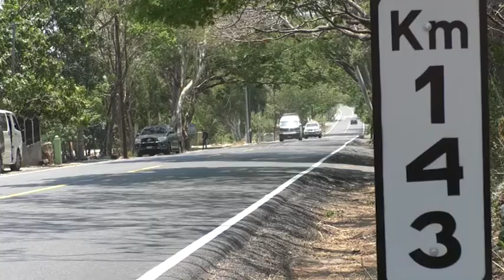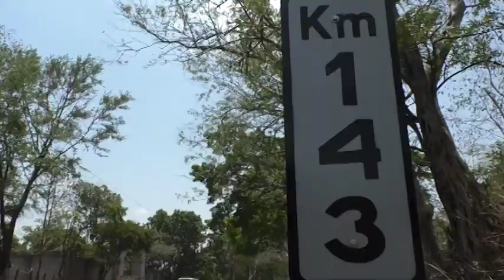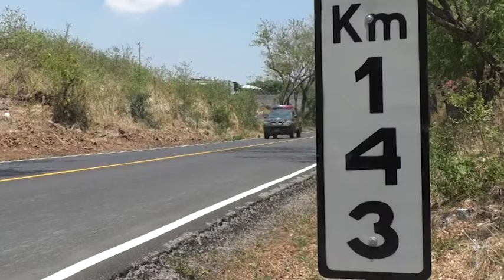Supervisan carretera que beneficia el tránsito en la zona fronteriza con El Salvador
Un estimado de 42 mil 820 personas son beneficiadas con la pavimentación del tramo carretero La Arenera-Asunción Mita, en Jutiapa, el cual fue supervisado por autoridades de Gobierno, entre ellos el presidente Jimmy Morales y el jefe del Ministerio de Comunicaciones, Infraestructura y Vivienda (CIV), José Luis Benito.

“Vinimos directamente a constatar que las empresas (constructoras) estén dándole el cumplimiento correspondiente a los contratos adquiridos, y junto al ministro haremos un recorrido por la carretera”, indicó el mandatario.

El proyecto consta de 7.71 kilómetros, en los cuales se invirtieron Q21 millones 100 mil, de acuerdo con datos de la cartera de Comunicaciones. La obra vial favorece al desarrollo productivo de la zona, particularmente de comercio, agricultura, acuicultura, pecuaria e industria.

El maíz, frijol, tomate, chile pimiento, melón, cebolla, sandía, entre otros, forman parte de los cultivos.

Morales dijo que el tramo es parte de los proyectos carreteros en el área fronteriza con El Salvador, lo cual resalta la importancia por los vínculos comerciales con el país vecino, con el que se espera se concrete pronto la Unión Aduanera, que ya está funcionando con Honduras.

“Esto definitivamente va a mejorar la comercialización de nuestros productos con nuestros hermanos países vecinos”, remarcó el gobernante.

Además de concienciar a los vecinos a cuidar del camino, no tirando basura, Morales instó a la responsabilidad en el volante, no abusando de la velocidad, para evitar accidentes.

Con información de Selvyn Curruchich